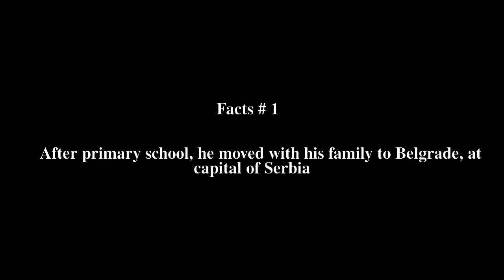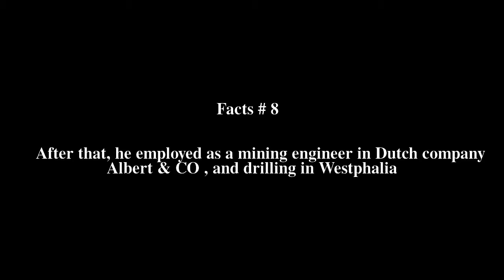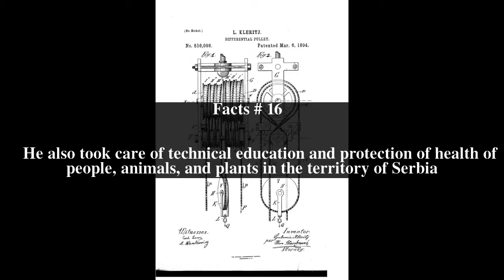Ljubomir KleriÄ‡ Top # 16 Facts